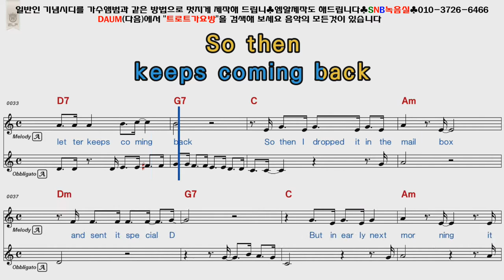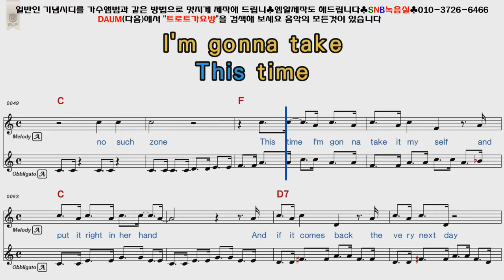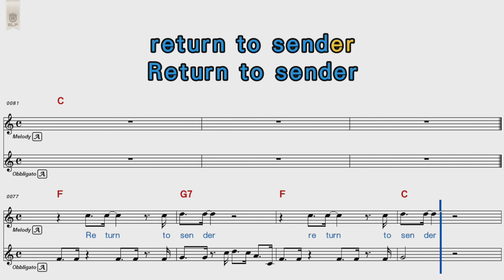Elvis presley - retum to sender [POP Song Score Karaoke]